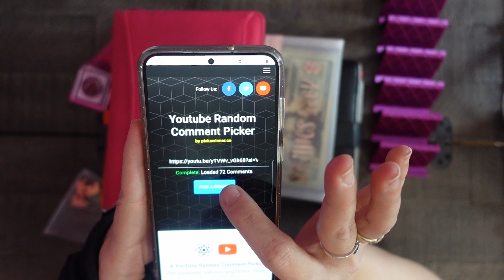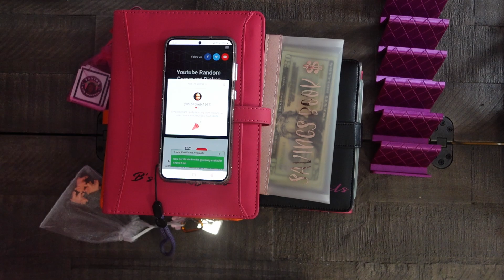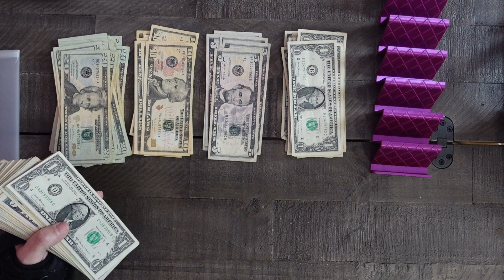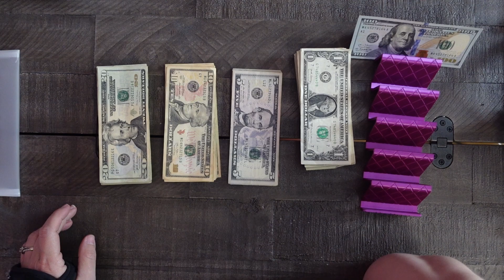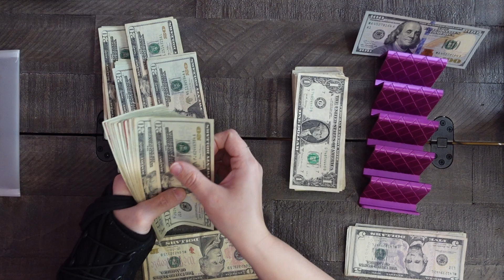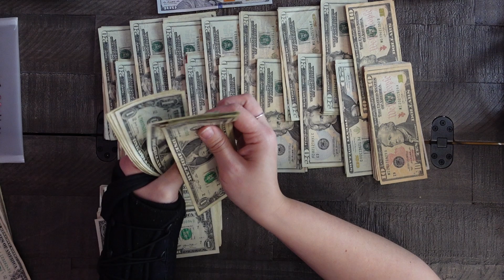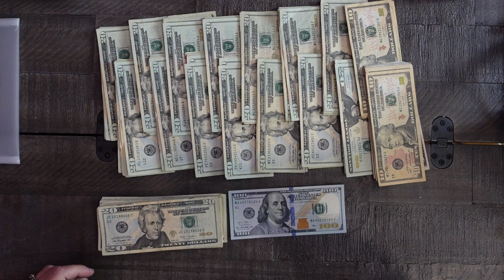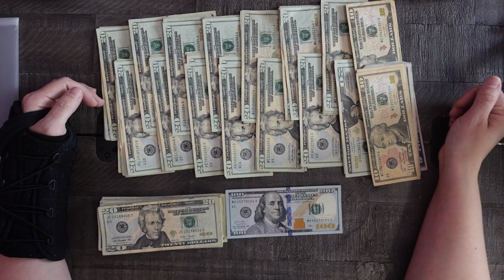The winner is..... Closing out 2024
XOXO ~B's Budgets~

All of the mentions in this video are below. Please subscribe to their channels and then shop their Etsy to support small business and the budgeting community so everyone is able to keep creating and making savings fun and easy.

Link to my dice tower